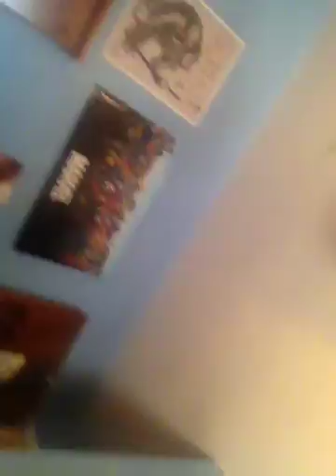March 14, 2017